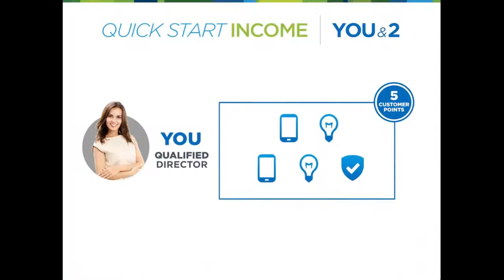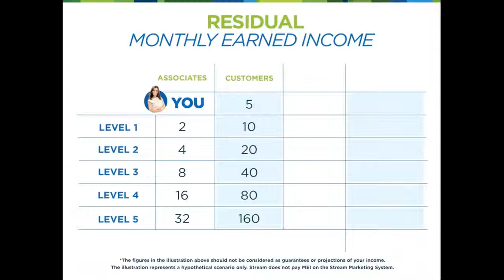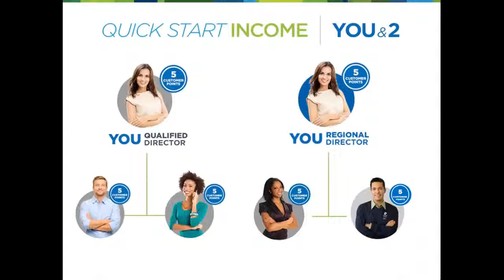4 minute Stream Overview